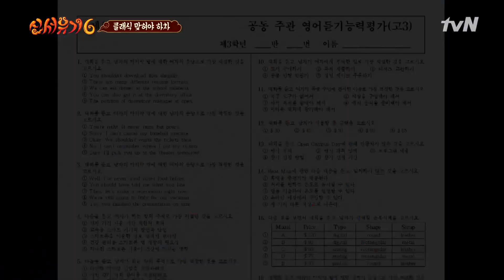[신서유기6] 아니 내 말은 B가 아니라 V라고 (feat.영어 듣기 평가)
한국, 홍콩, 일본을 넘나드는 ‘시즌5&6 통합 감독판’
시청자들 배꼽 걱정에 아껴둔 ★미방송분 大방출★

한여름 밤의 추억이 된 ‘제1회 귀신 올림피아드’
운동회의 꽃은 역시 계주! 3:3 팀전 이어달리기
관록의 ‘Old Ghost’ vs 패기의 ‘Young Ghost’!
출근 방법을 건 치열한 ‘속도 전쟁’이 펼쳐지는데~
“삑- (귀)신입니다.” 대중교통으로 출근할 (귀)신은 과연?

신서유기6 그동안 사랑해주셔서 감사합니다